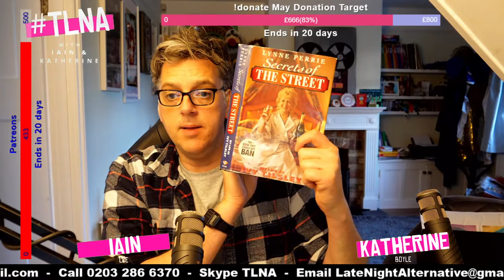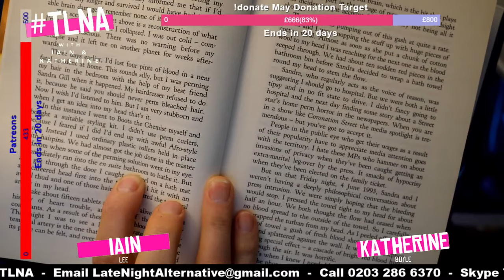1 - Book at Bedtime Phone in - 0203 286 6370 - Lynn Perrie 'Secrets of the Street' Chapter 1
A world first, a book at bedtime phone in show EXCLUSIVELY members.